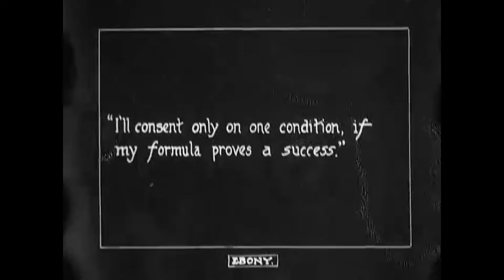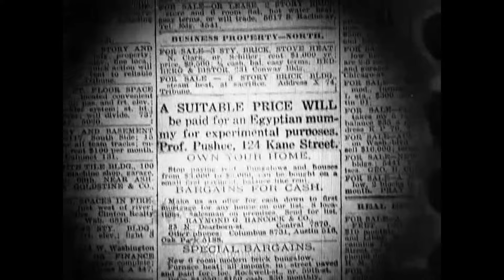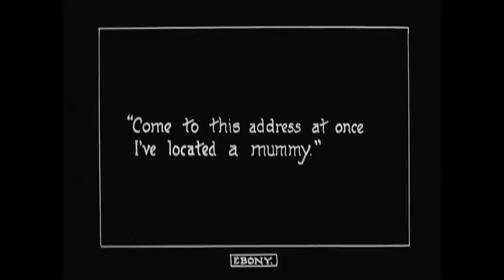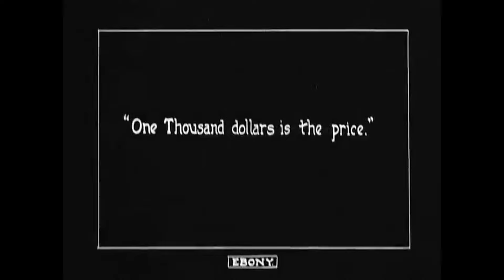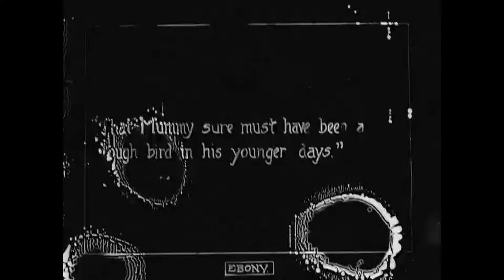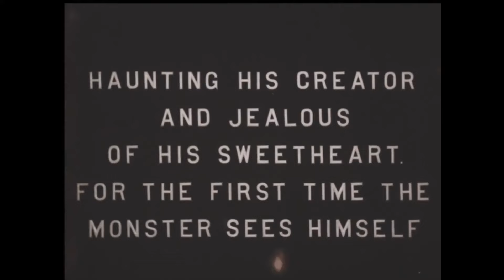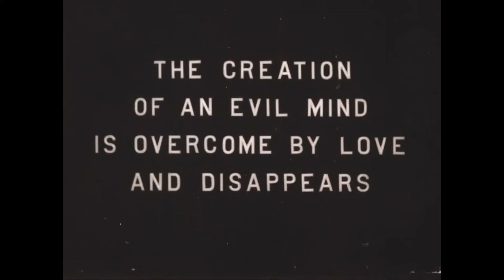Monsters of the Night: Early 20th Century Horror | Sleepcore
Sleepcore gets a visit from the monsters of the night in this new collection of early 20th Century horror!